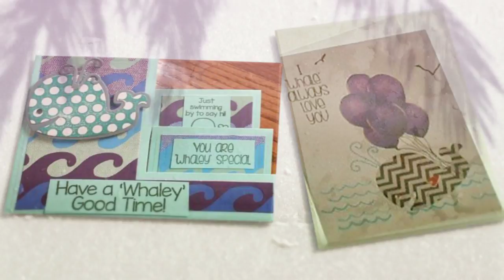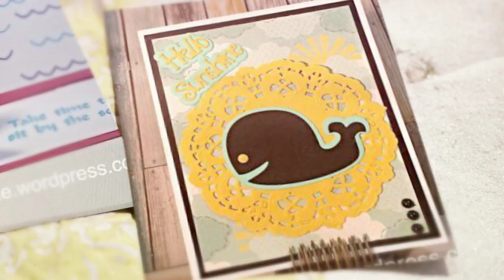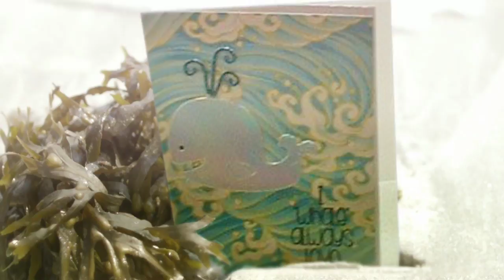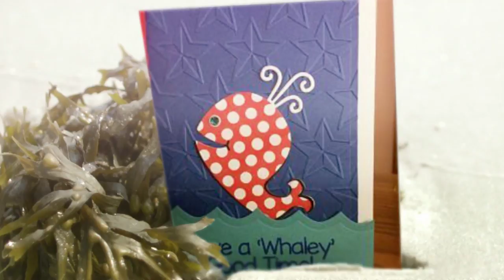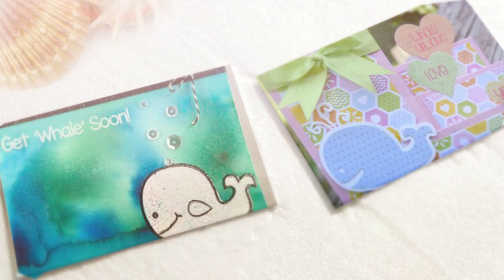The Stamps of Life: whale2stamp Gallery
Take a look at all of these fun ideas uploaded to our gallery by friends of The Stamps of Life using whale2stamp! This video includes two winners who will receive a FREE stamp set from The Stamps of Life!